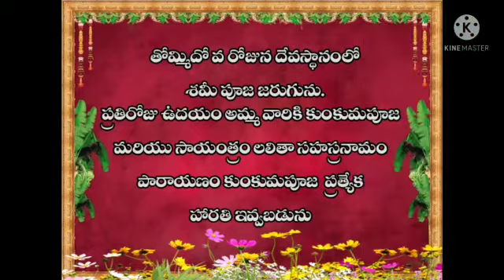దసరా పండగ సందర్భంగా పూజ కార్యక్రమం || శ్రీపార్వతి సోమేశ్వర స్వామి ఆలయం